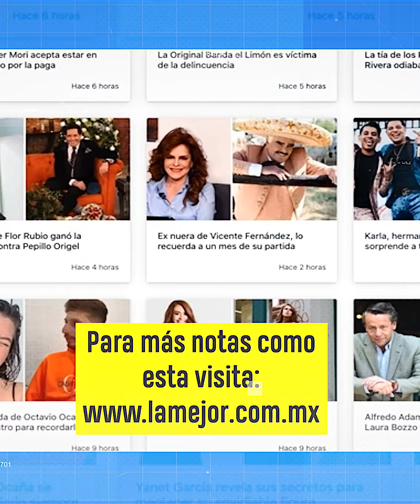“Acuérdate cómo te conocí”: Brian Villegas le responde a Yeri Mua tras llamarlo feo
Luego de que la influencer, Yeri Mua, le llamó feo a su ex, Brian Villegas no se quedó callado y salió a defenderse.😱 AquíNomás 🤠